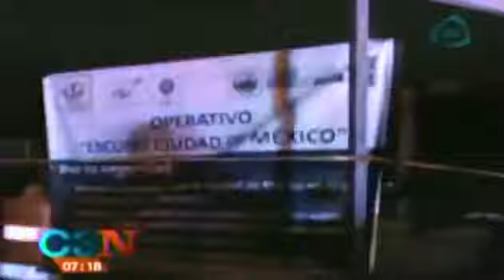Hombre muere asesinado tras defender a pasajeros de un camión de transporte público